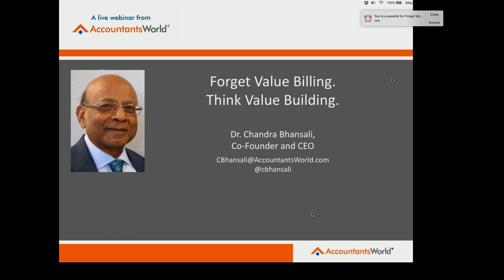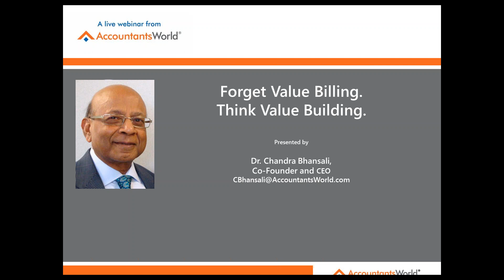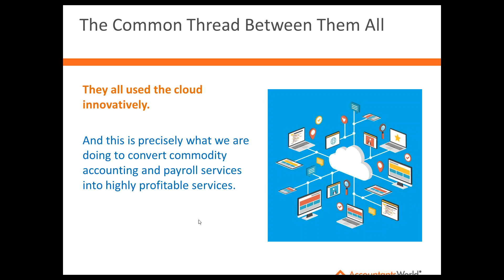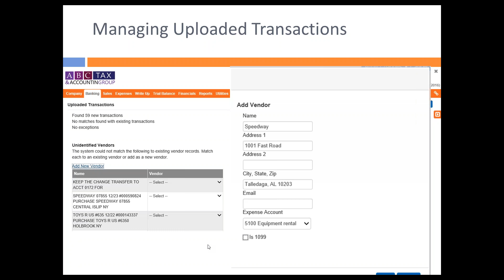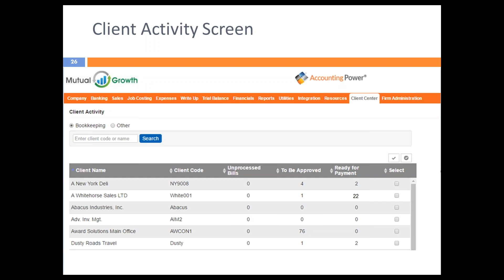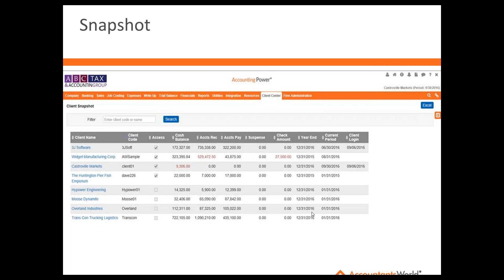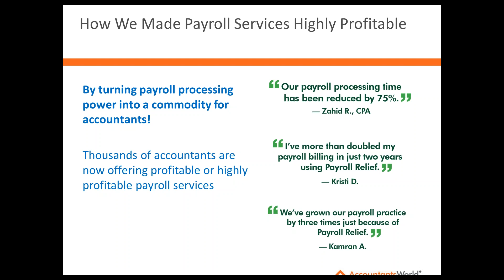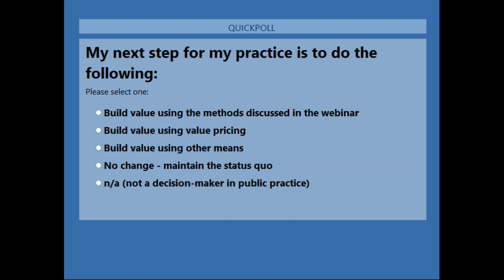Forget Value Billing. Focus on Value Building. Presented by Dr Chandra Bhansali May 3 2017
Value billing is a trendy buzzword, but for most accountants the reality is that tax, accounting and payroll have become commodity services.  Market dynamics – and your fee structure – have already set a perceived value for these services in your client’s mind.  You know from experience that it’s hard to change your client’s perception, but then how do you make your practice more profitable and more valuable?